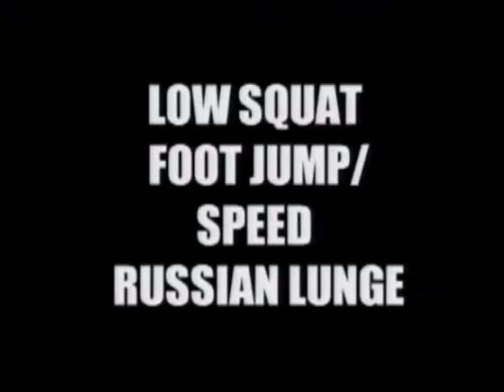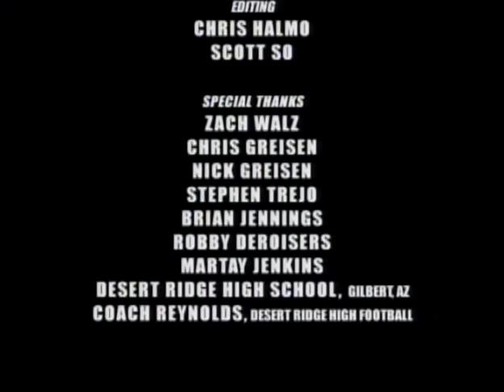Adam Archuleta Training Workout Program